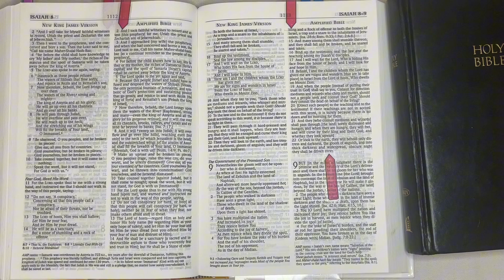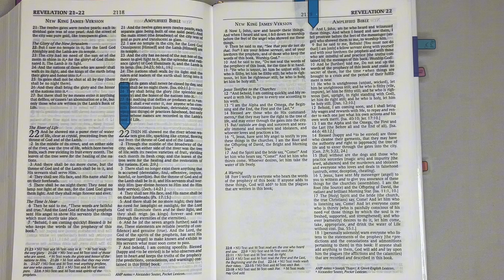Your Daily BREAD, THE BIBLE: 9/1/24, Psalm 125, Proverbs 1, Isaiah 6:1-8:21, Revelation 22:1-21